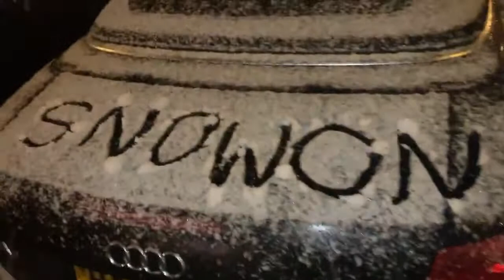It’s Snowing Ashford Kent classic